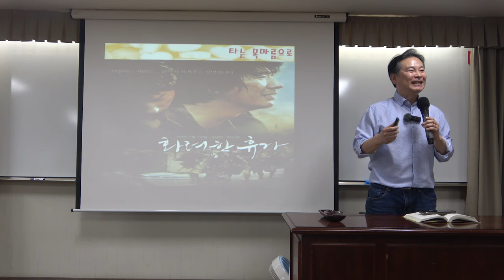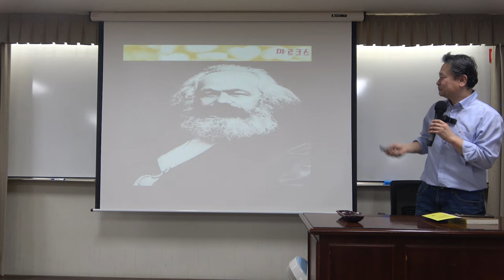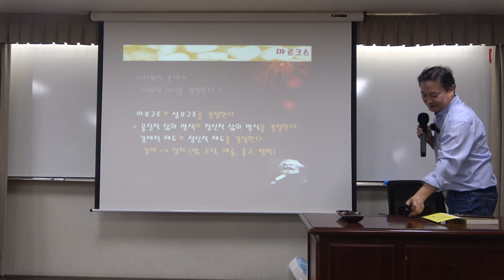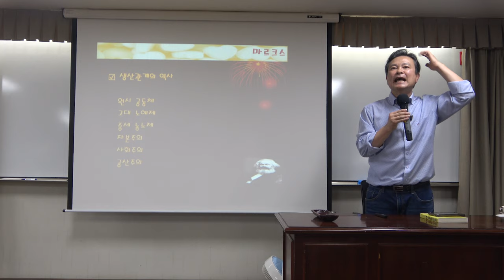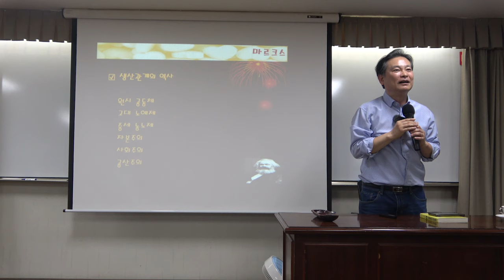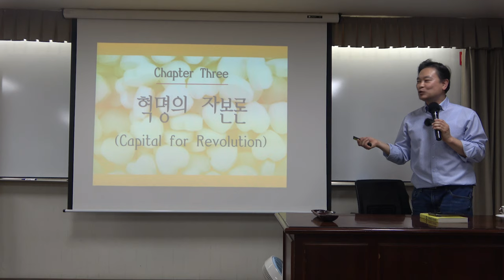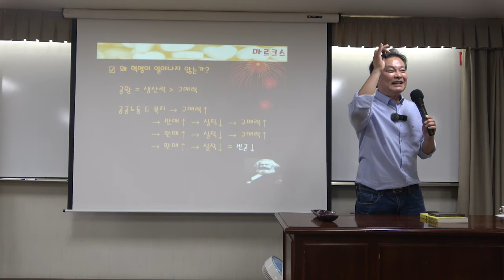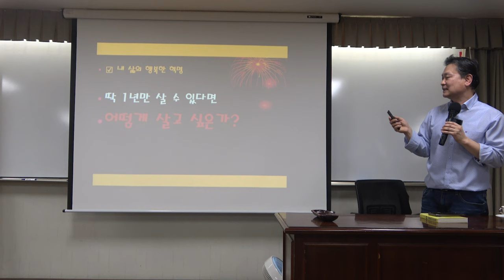김광석과 철학하기_8강(2)_김광석 vs 마르크스 : ‘타는 목마름으로’와 혁명의 철학 - 사회 속 경험 중심 인식론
8강(2)_김광석 vs 마르크스 :  ‘타는 목마름으로’와 혁명의 철학 - 사회 속 경험 중심 인식론

* 8강 주요내용 : 김광석 vs 마르크스 :  ‘타는 목마름으로’와 혁명의 철학 - 사회 속 경험 중심 인식론

*핵심어 :  서양철학사, 마르크스, 자본론